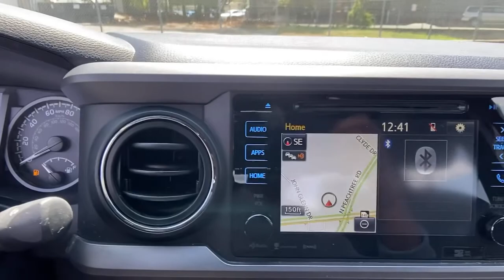2018 Toyota Tacoma Atlanta, Sandy Springs, Johns Creek, Roswell, Alpharetta, GA M54026A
Red Used 2018 Toyota Tacoma available in Atlanta, Georgia at Landmark CDJR Fiat of Atlanta. Servicing the Sandy Springs, Johns Creek, Roswell,  Alpharetta, GA area.

BALANCE OF FACTORY WARRANTY UNTIL 60,000 MILES. *4x4 - Never Worry About The Weather! ***, 4WD, ABS brakes, Active Cruise Control, Air Conditioning, Alloy wheels, Compass, Electronic Stability Control, Illuminated entry, Low tire pressure warning, Remote keyless entry, Traction control. Barcelona Red Metallic 2018 Toyota Tacoma TRD Offroad V6 4WD 6-Speed Automatic 3.5L V6 PDI DOHC 24V LEV3-ULEV70 278hpRecent Arrival!Awards:* 2018 KBB.com 5-Year Cost to Own Awards * 2018 KBB.com Best Resale Value Awards * 2018 KBB.com 10 Most Awarded Brands*The following Information is based on factory model options; Below options may not specifically pertain to the vehicle shown above*.